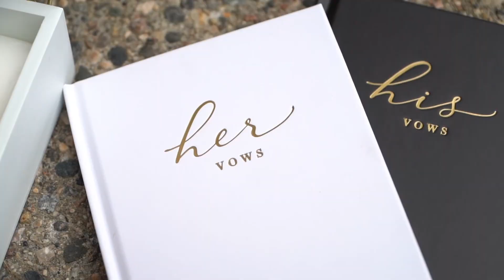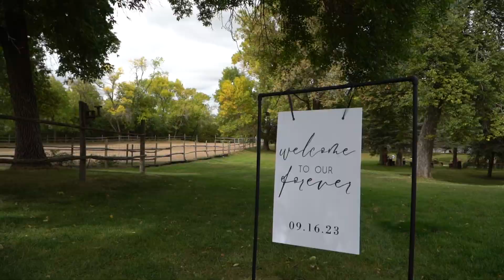The Rev Ranch Ceremony | Dan + Laura Revering